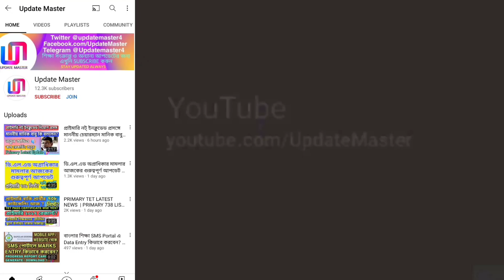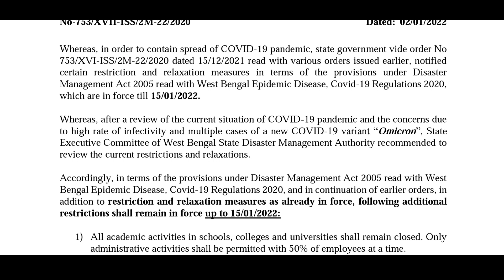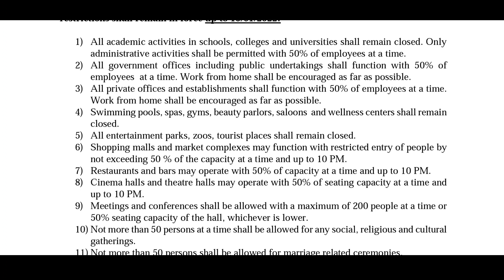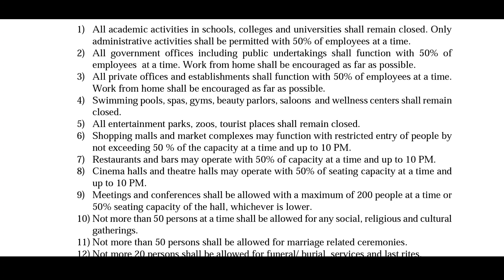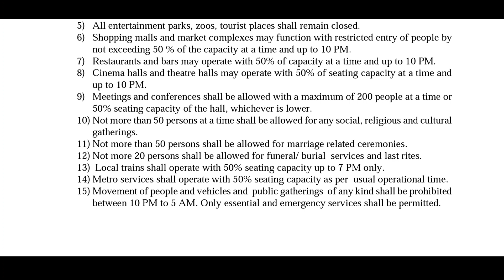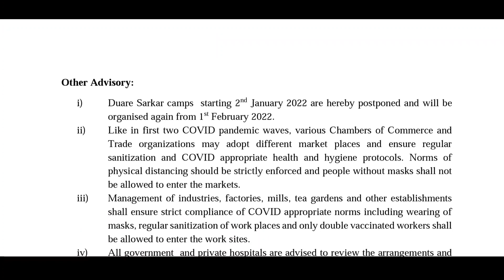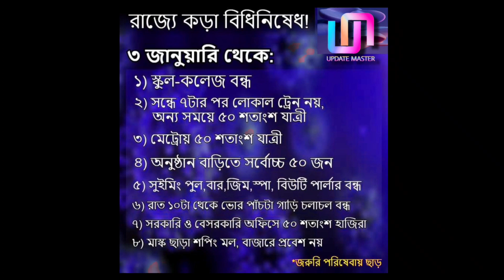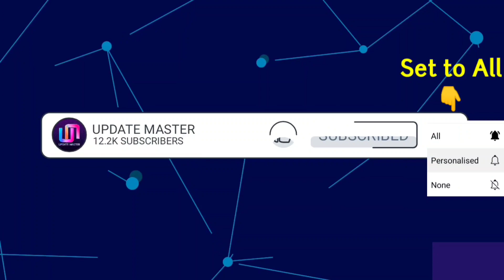West Bengal lockdown news | স্কুল কলেজ বন্ধ, দেখুন বিস্তারিত